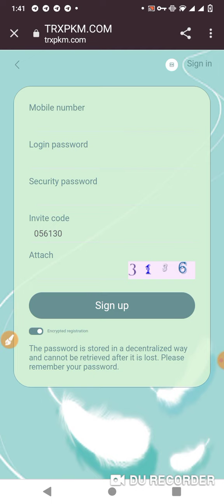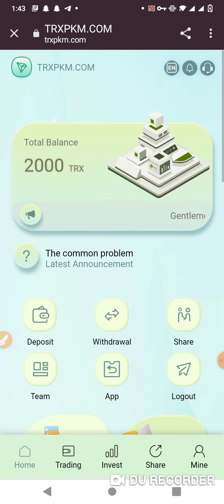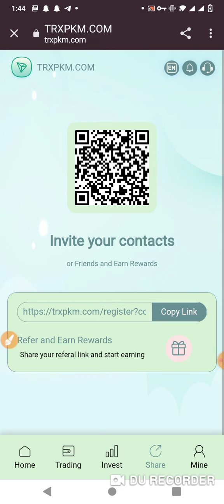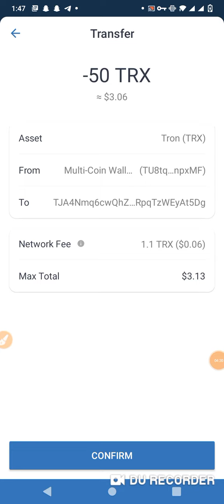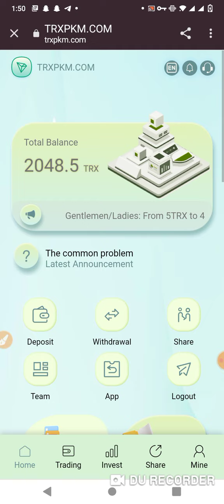TRXPKM.COM | Best investment TRX project | Live deposit and withdraw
Easy ways To Make Money Online With Mining Website

1: Accumulated recharge of 5-40000 earn 3% daily withdrawal

2: Introduction to fixed investment projects
After the fixed investment period ends: the principal + income can be withdrawn in full
This project has 5 cycles: 3 days, 60 days, 90 days, 180 days, 360 days
Details are as follows:
1. 3-day cycle income: the minimum investment is 200TRX-500TX, and the daily income is 2%.
(Limited to 3 votes per person)
2. 60-day cycle income: The minimum investment is 500TRX, and the daily income is 5%.
3. 90-day cycle income: The minimum investment is 500TRX, and the daily income is 6%.
4. 180-day cycle income: the minimum investment is 5000TRX, and the daily income is 9%.
5. 360-day cycle income: the minimum investment is 5000TRX, and the daily income is 10%.
The longer the investment cycle, the better the return.
Note: After the investment, the investment period * 24 hours, the principal + income can be withdrawn after the expiration

3:Notify recommended friends to register to get 10trx,
Refer friends to recharge to get 10% recharge funds,
10% of offline first-level users,
Secondary users 6%,
Third-level users, 3% investment commission.
The minimum investment is 5 TRX.
If you want to open a big mine,
You must deposit (at least 100 TRX or more).
The higher the amount you deposit, the higher your income.

Dear Invite your friends to sign up through the promo link and you can get up to 100trx reward.
If you register and recharge through the promotion link, you can get up to 10% of the recharge

amount (for example: 1000TRXx10%=10TRX)

Earn & Mine free TRX | TRX New Site Today | TRX Mining Today | TRX Mining | Make Money Online
Trx Earning
online website
how to make money

earn money 💵💵💰💰

Bussiness and promotional email